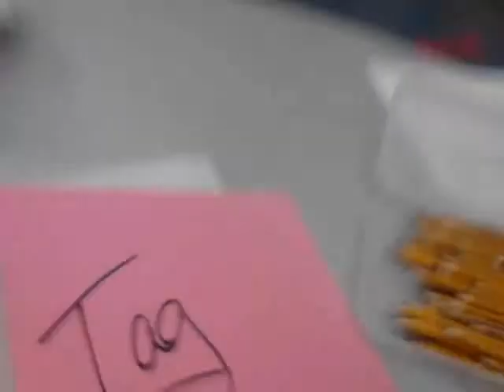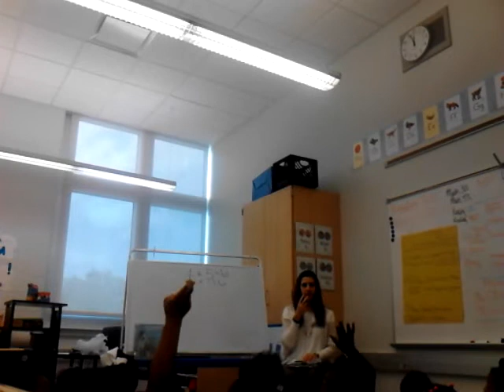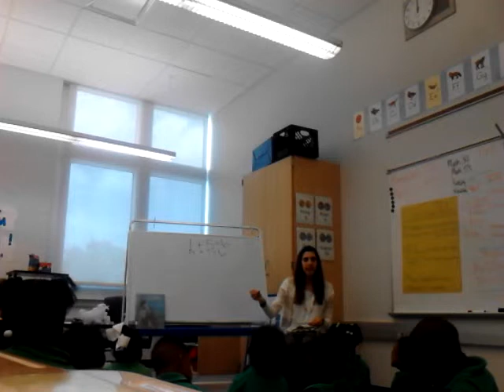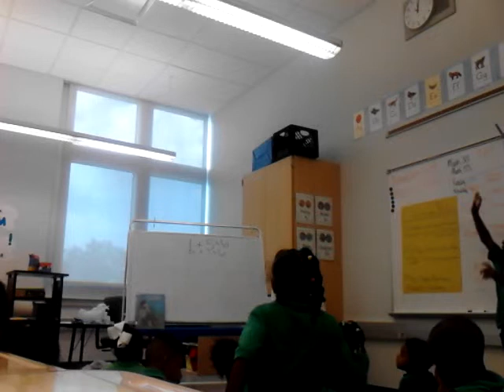Olivia March June 16